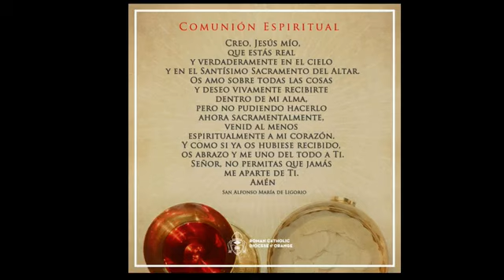Viernes de la Segunda Semana de Pascua-4/16/2021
Viernes de la Segunda Semana de Pascua-Abril 16, 2021 con el P. Joseph Kennedy Savariyar y el Diacono Salvador Del Real

Permission to podcast / stream the music in this service obtained from ONE LICENSE with license #400177-P.